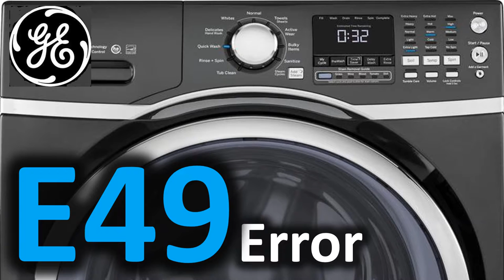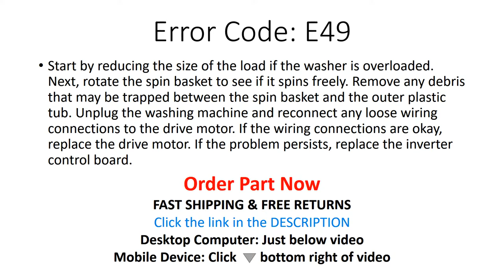E49 Error Code SOLVED!!! GE Front Load Washer Washing Machine